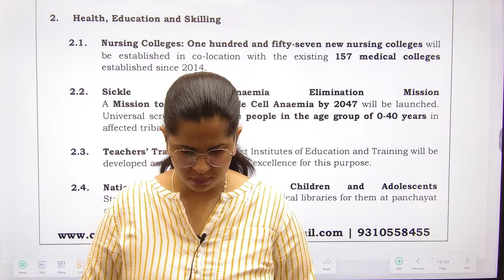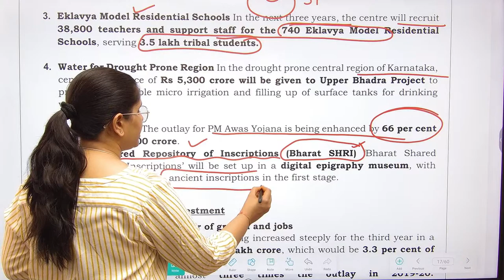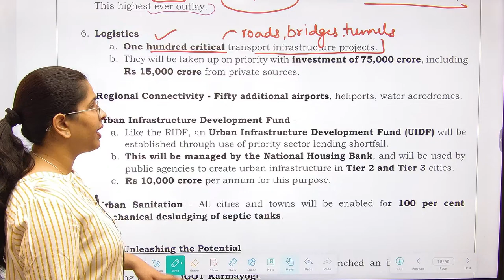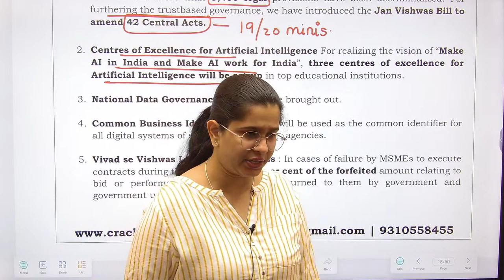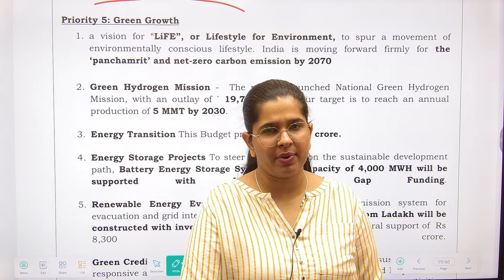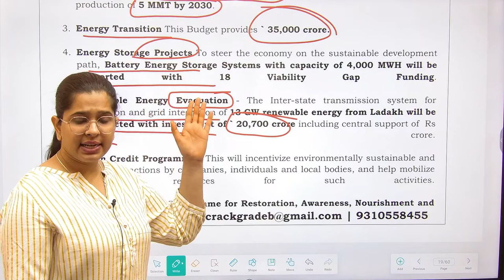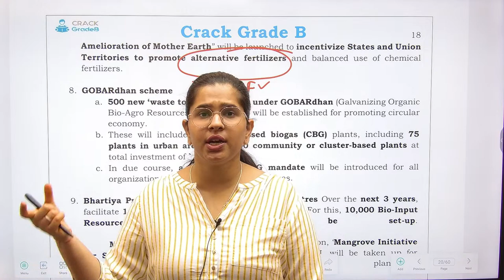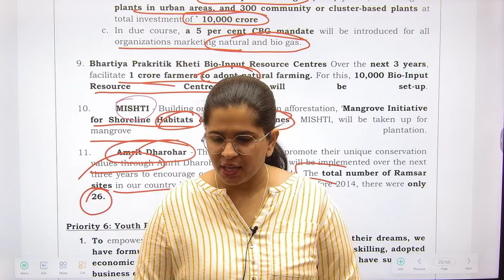Budget 2023 Highlights Part-3: RBI/NABARD/SEBI/IFSCA/PFRDA/SBI/IBPS PO Exams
In this video,  We will discuss Budget 2023 Highlights Part- 3 for RBI/NABARD/SEBI/IFSCA/PFRDA/SBI/IBPS PO Exams